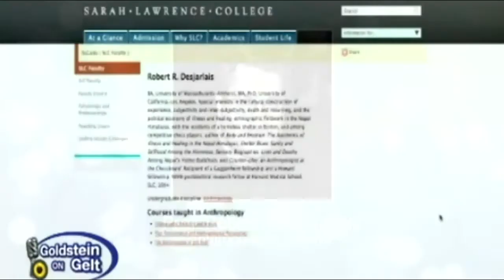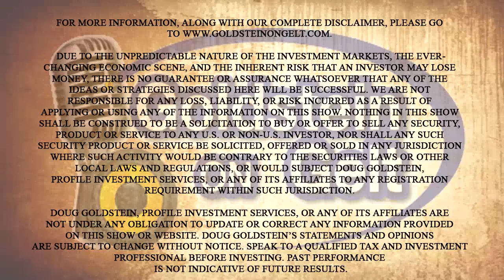Robert Desjarlais - Counterplay-Chess and Anthropology - interview - Goldstein on Gelt - May 2011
Robert Desjarlais is a cultural anthropologist who has taught anthropology at Sarah Lawrence College since 1994.  His most recent book is entitled "Counterplay: An Anthropologist at the Chessboard," published by the University of California Press.